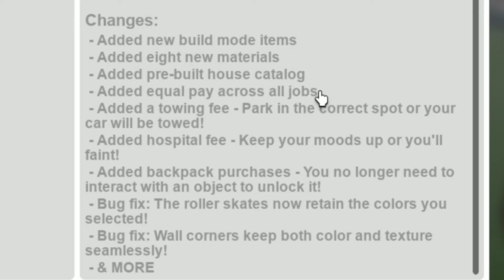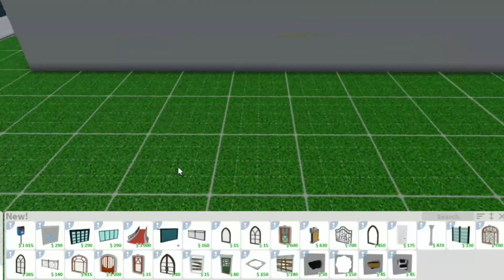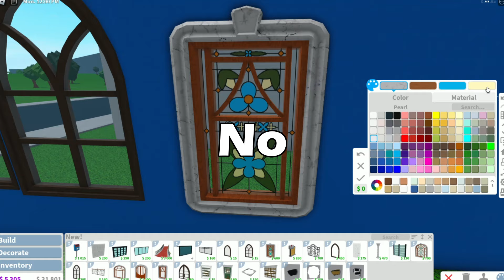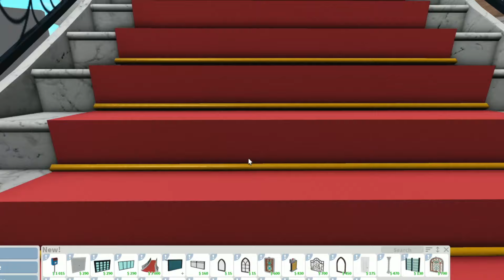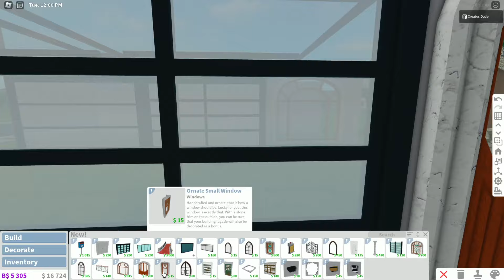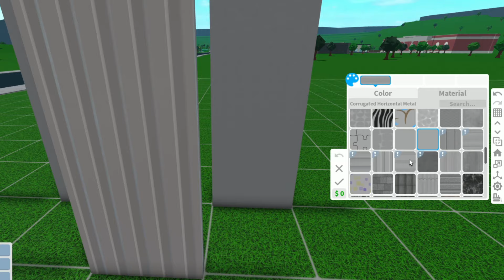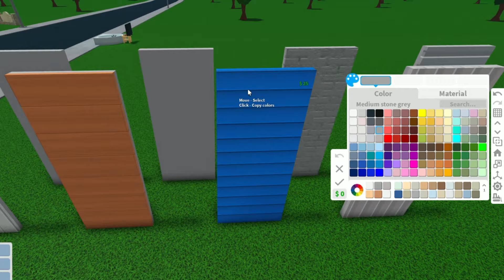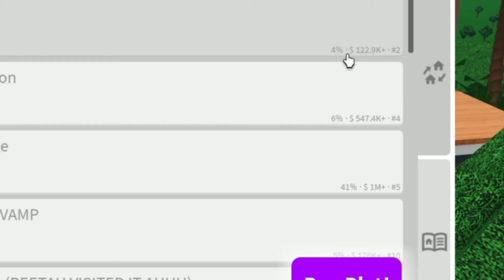Bloxburg's New UPDATE is HERE! (12.6)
Guys it's Bloxburg UPDATE DAY! This update is really fun and adds so much realism to the game. I really enjoyed this update and it may be one of my FAVORITES (at least building wise). Apparently FAINTING has been added so I CAN FAINT NOW... OH DEAR?! Any who, I hope you guys enjoy!

Posting Days
- Trying for every other day

Streamdays
- Aiming for the weekends

Come join my Roblox group!
00:00 - Intro
1:14 - New HOUSE MARKET
2:30 - Fainting
3:20 - New Items
16:20 - Mouse CAFE
17:10 - Reviewing New Items
21:06 - TOWING Update
21:55 - Outro